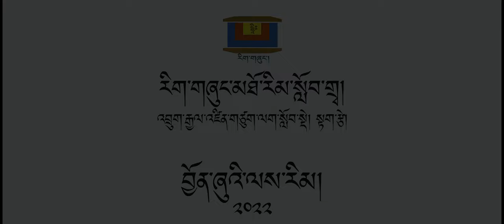ZHABTHRA LEMO|BLL 'D' III Year|Welcome Night|CLCS|2022|ID:AV199